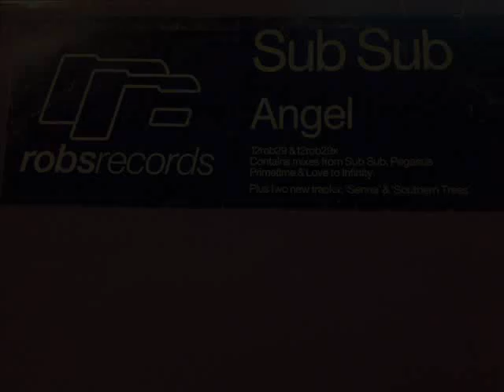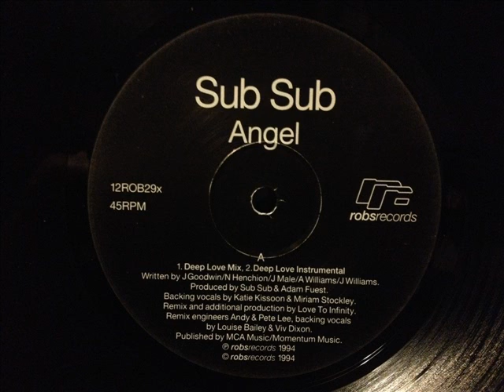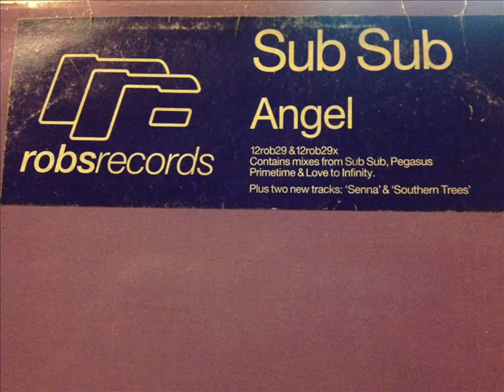Sub Sub - Angel (Deep Love Instrumental)